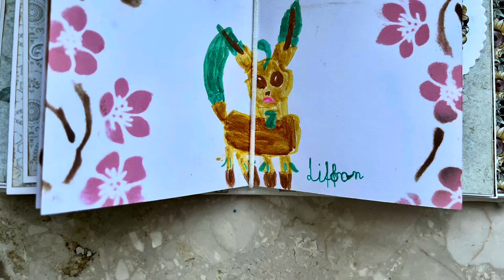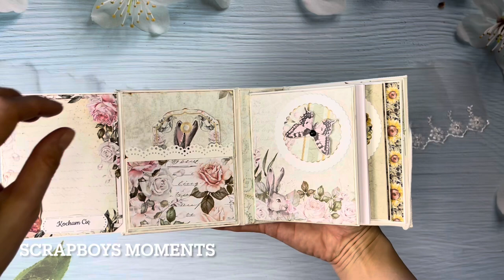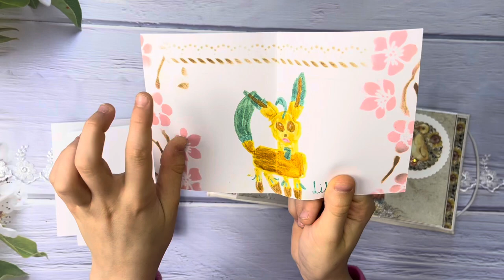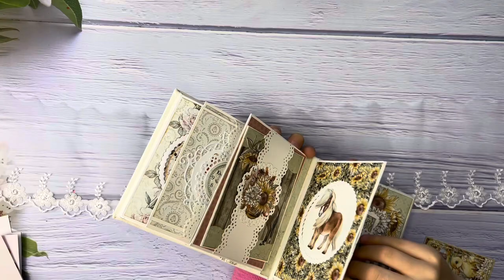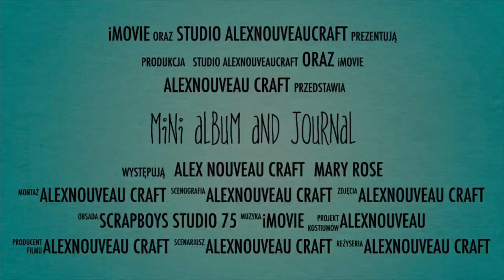Mini mini album Journal scrapboys studio75 @alexnouveaucraft Scrapbooking, Handmade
Hi, I'm Alex Nouveau Craft and today I'm presenting a project I made for my eight-year-old daughter Marysia.

This is a mini album. Its dimensions are 10 cm wide and 12 cm long. The album has only four pages and inside there is space for painting and writing. Marysia has already made three drawings. The pages are attached to an elastic band, so they are easy to remove, which makes it convenient to create and change the center of the album.

To make the album, I used rice paper from Studio 75 and HDF. The cover is made of painting canvas and decorated with a stencil from Stamperia from the Sunflowers Art collection.

Inside I used sweet collections from Scrapboys – Moments and Old farm. According to Marysia's wishes.

If you want to use my design for your own use, no problem, but if you present your album based on mine, please mention me.

I made film in iMovie